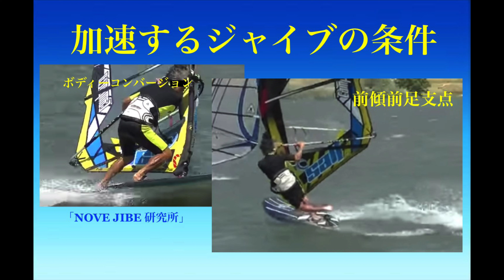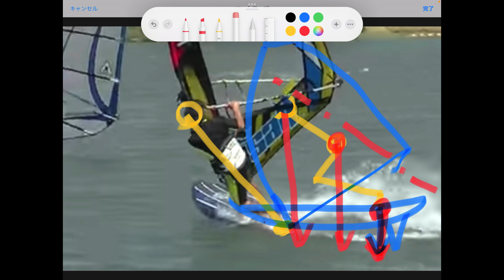「NOVE JIBE 研究所」加速するジャイブの条件・ボディーコンバージョンと前足支点前傾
ウインドサーフィン・加速ジャイブの条件・ボディーコンバージョンと前足支点前傾！

「NOVE ジャイブ塾」
ジャイブオンラインサロン
１０日間・無料体験はこちら…

「NOVE ジャイブ塾」
１０日間・無料講座へ参加はこちら…

「NOVE ジャイブ塾」
参加申し込みはこちら…

SURYA NOVE WINDSURFING
 ジャイブブログ

NOVE ウインドサーフィン大学校
最新９００動画６つの各講座